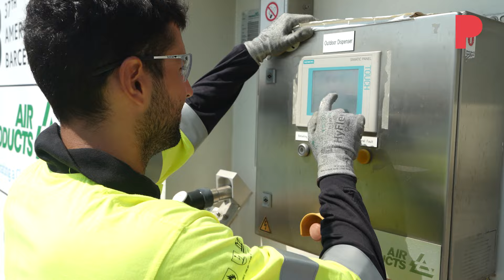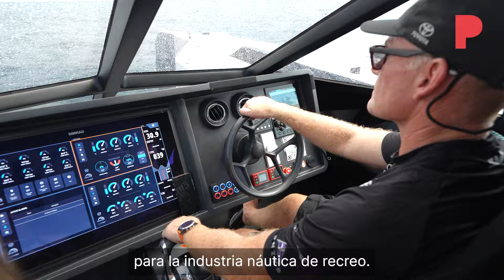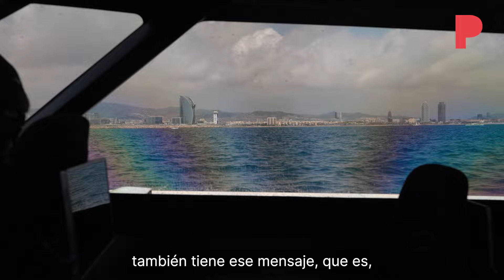La Copa América busca impulsar el hidrógeno en la industria náutica